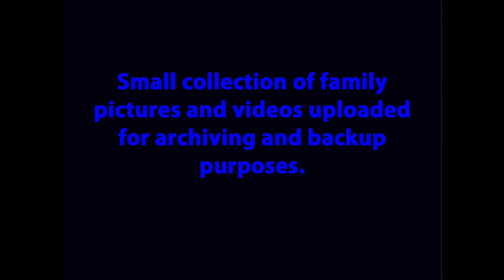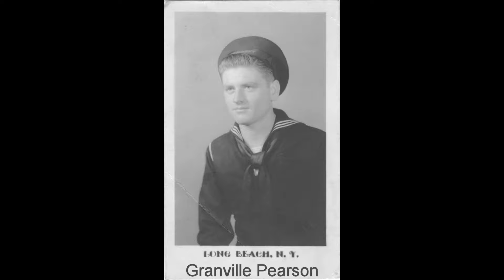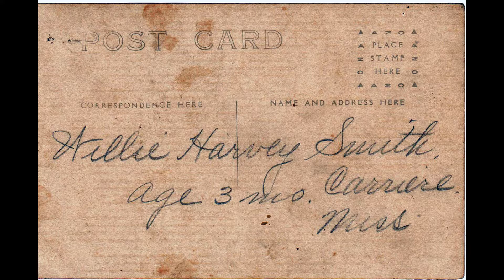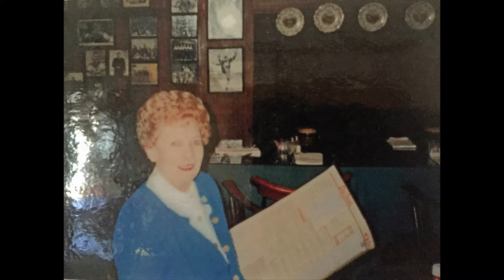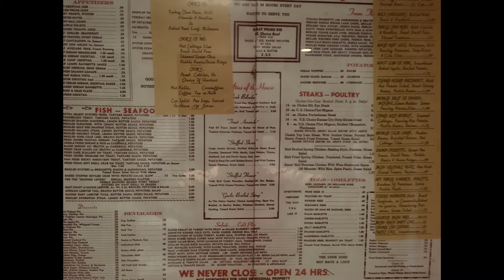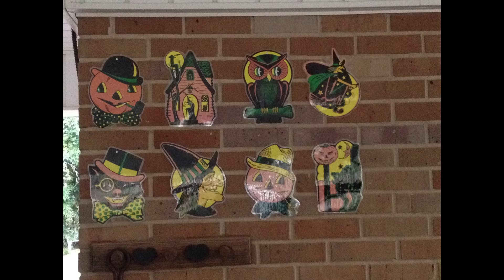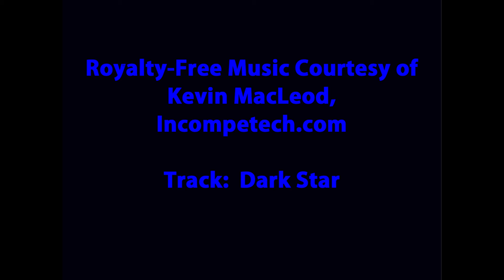Photo Album 2017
Small collection of family pictures and videos uploaded for archiving and backup purposes.